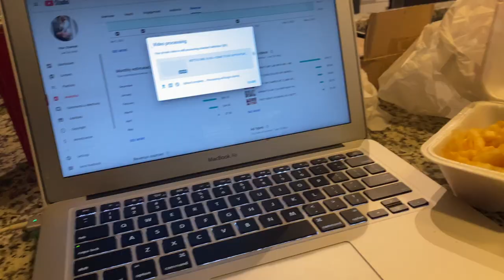LIT WEEKEND IN HOUSTON VLOG | A Week In My Life